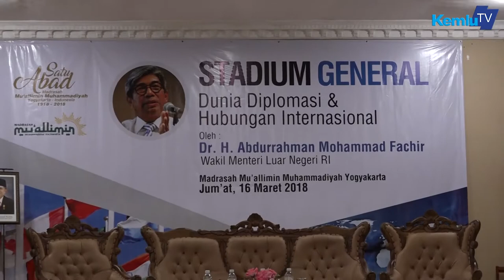Dialog dan Ramah Tamah Wakil Menteri Luar Negeri di Pesantren/Madrasah Yogyakarta